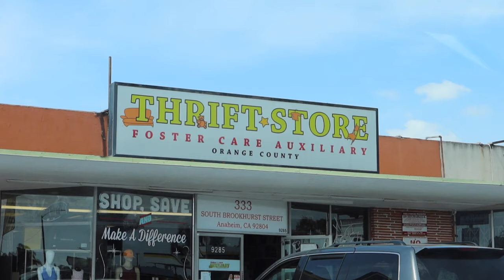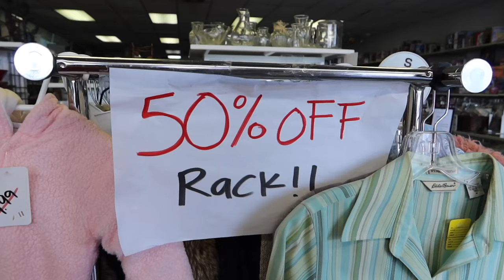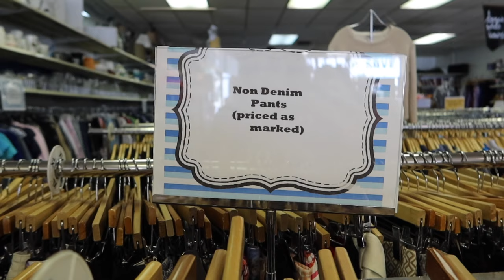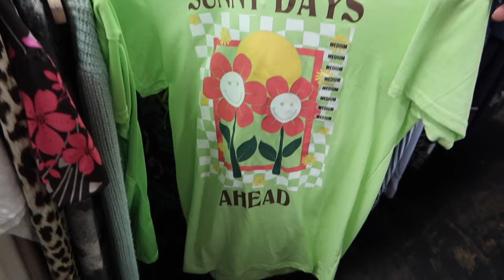Thrift with me | A FOLLOWER suggests my thrift store!! 😮😍 Anaheim location ~ everything under $10!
Happy Spring!! 💐🐣☔ I am back from a week in Washington and ready to get back into the swing of things... my original video didn't go as planned but I remembered a comment about a store to check, so here I am!

Shoutout to @evalad0 for the rec!!

I LOVE getting suggestions for new places to check out ~ feel free to always leave them in the comments.

Love always,
C x

Purse: *purchased at the Urban Outfitters outlet ~ linking similar*
Shoes: thrifted